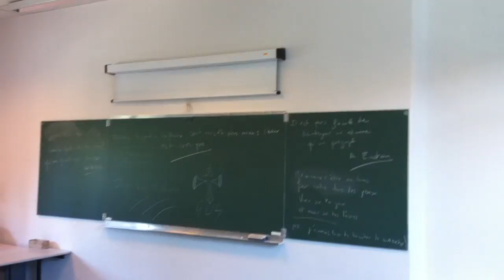iPhone 4: HD internal/external [iphonia.it]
Nel secondo video girato con iPhone 4 che vi proponiamo si possono valutare le qualità dell'esposizione e della messa a fuoco in ambienti scarsamente illuminati e il passaggio da interno ed esterno con relativo adattamento alle forti luci. Altri servizi su